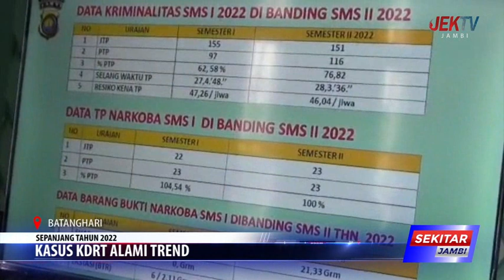KASUS KDRT ALAMI TREND